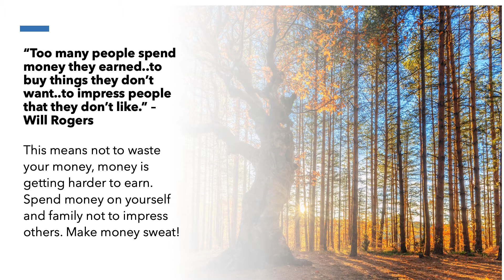Will Rogers | Financial Quotes | Finance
The Fat Trader
“Too many people spend money they earned..to buy things they don’t want..to impress people that they don’t like.” – Will Rogers
This means not to waste your money, money is getting harder to earn.  Spend money on yourself and your family not to impress others. Make money sweat!